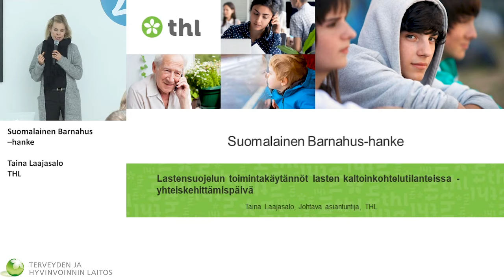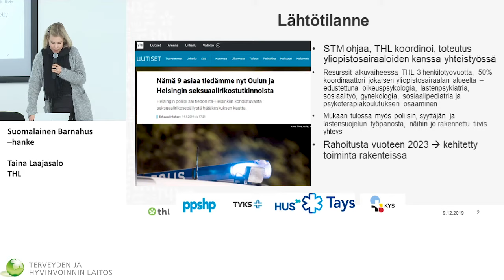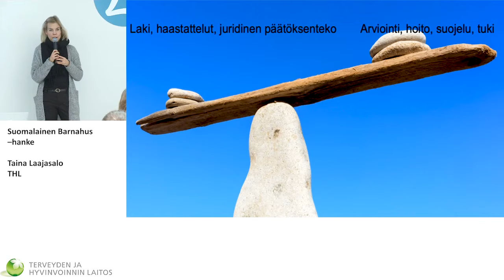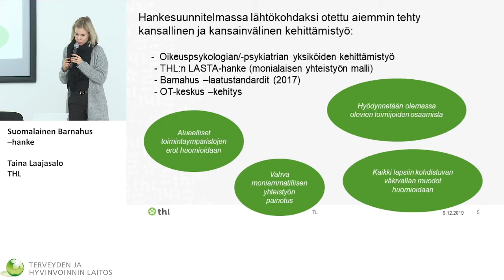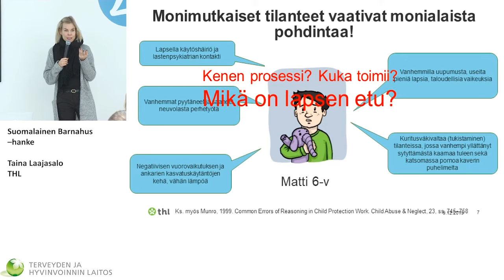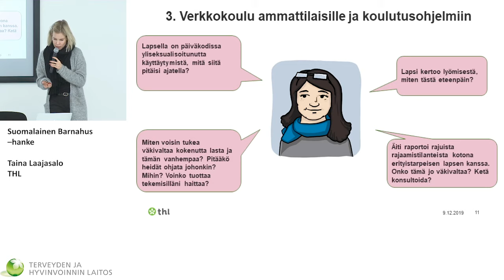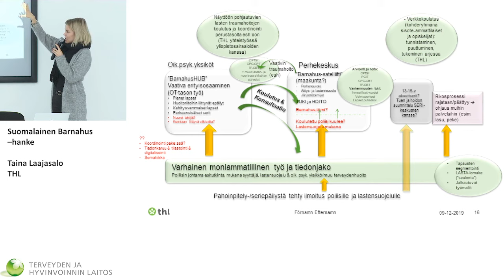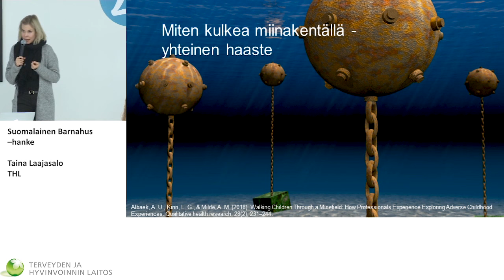7 Taina Laajasalo